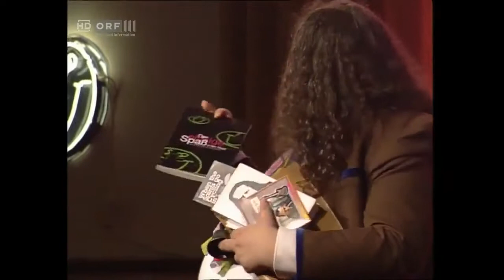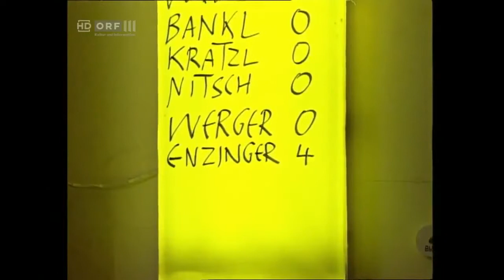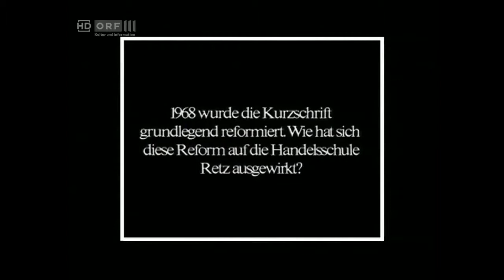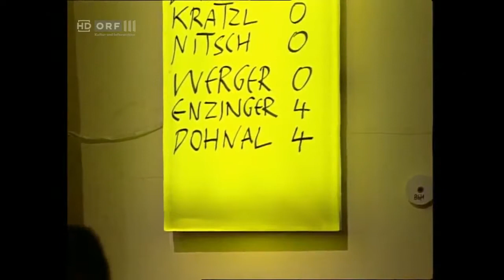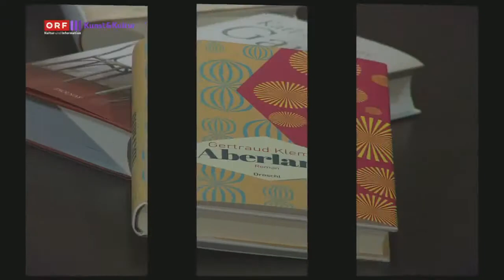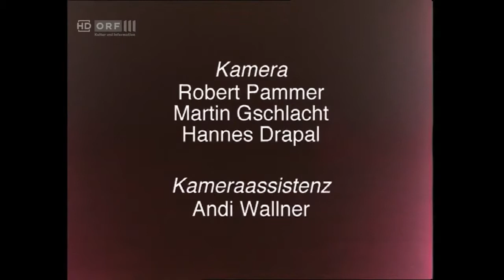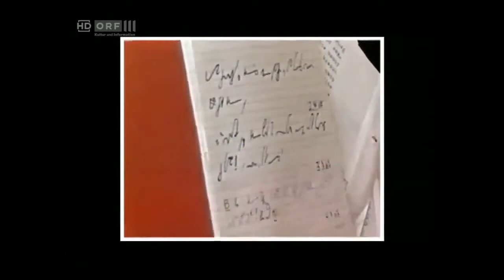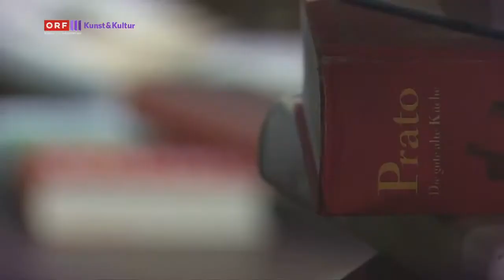Phettbergs Nette Leit Show - Johanna Dohnal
KULTIG und LEGENDÄR, Österreichische Fernsehgeschichte: Die ehemalige Vorsitzende der SPÖ-Frauen Johanna Dohnal zu Gast in Hermes Phettberg's .

KULTIG und LEGENDÄR, Österreichische Fernsehgeschichte: Die Austro-Pop Sängerin Stefanie Werger zu Gast in Hermes Phettberg's 'Nette Leit Show' aus .

KULTIG und LEGENDÄR, Österreichische Fernsehgeschichte: Die Direktorin für Marketing bei Mc Donald's in Osteuropa Barbara Enzinger zu Gast in Hermes .

KULTIG und LEGENDÄR, Österreichische Fernsehgeschichte: Tierschützerin und Redakteurin der 'Tierecke' in der Kronen Zeitung, Edith Klinger zu Gast in .